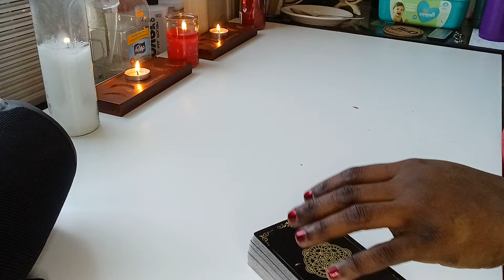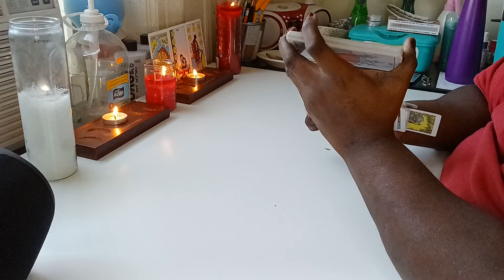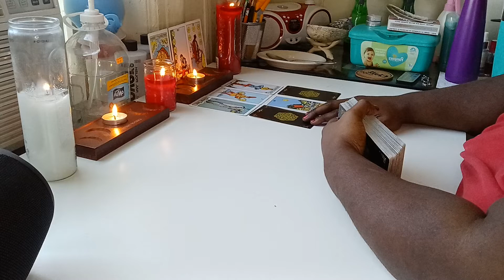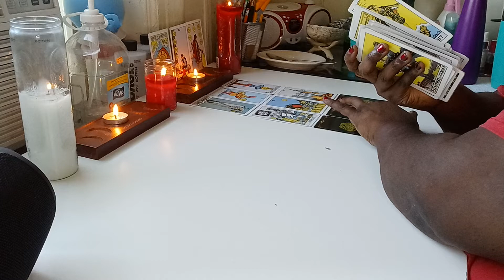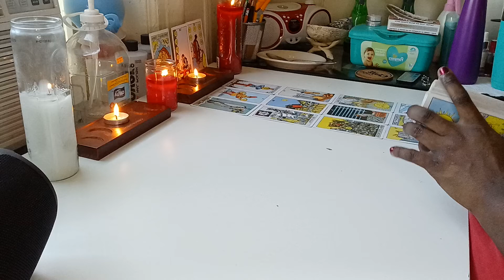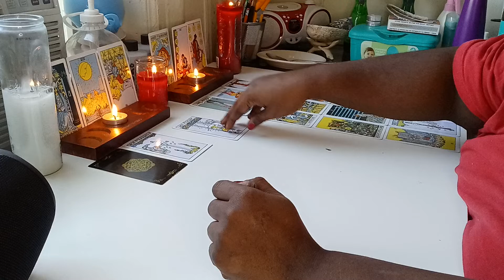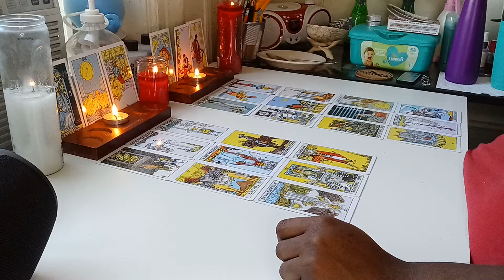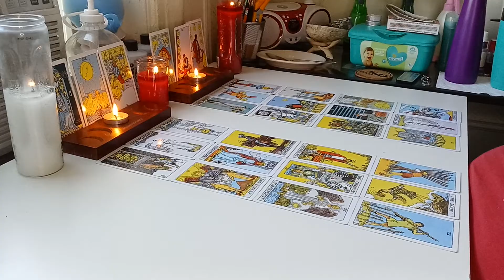ready about a this youtuber